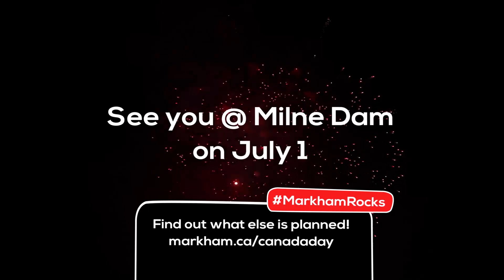Markham's Canada Day 2019 Celebrations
Markham’s Canada Day celebrations unite all members of our diverse community.

This free, day-long event features a Citizenship Ceremony, Seniors’ Luncheon, People’s Parade and a community event and concert at Milne Dam – drawing over 20,000 residents and visitors.

It’s a full day of fun for all ages that you won’t want to miss.